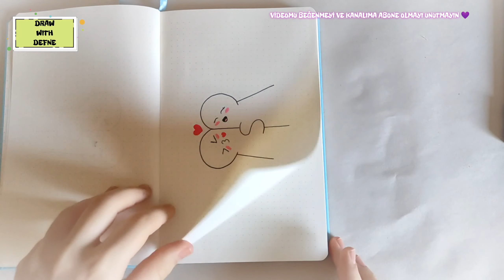Sevimli Hayalet Casper Çizimi 👻 Kawaii 💫Yeni Başlayanlar İçin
Doodle ve kawaii çalışmalarım